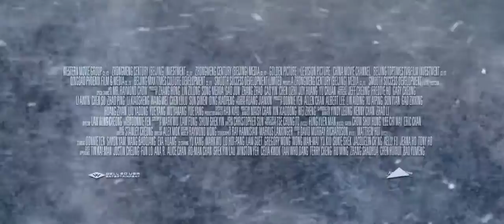Iceman Official Trailer (2014) - Donnie Yen, Huang Shengyi HD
A Ming Dynasty palace guard - wrongly accused of a murder - is being hunted by his three sworn brothers and all four get accidentally buried and kept frozen in time during a battle. 400 years later, they are defrosted and continue the battle while adjusting to modern day life. A Ming Dynasty palace guard - wrongly accused of a murder - is hunted by three sworn brothers bent on revenge. All four are accidentally buried, frozen in time at the height of battle. 400 years later, they are defrosted and resume their mortal struggle while also adjusting to modern-day life.